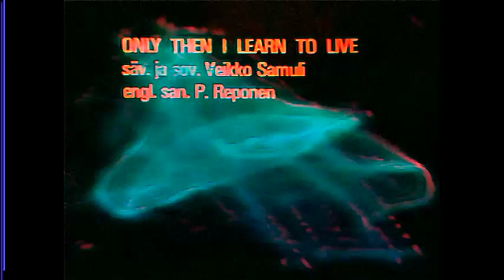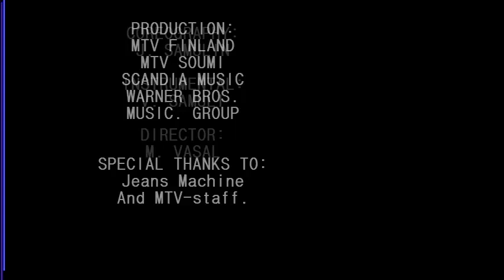Armi Ja Danny - Laserajassa 1978 (FINNISH TV SPECIAL)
*DEVIL WHIT A BLUE DRESS ON
*ONLY THEN I LEARN TO LIVE
*LOVING YOU ONLY
*I WANNA LOVE YOU TENDER